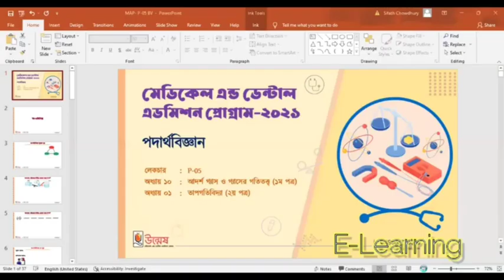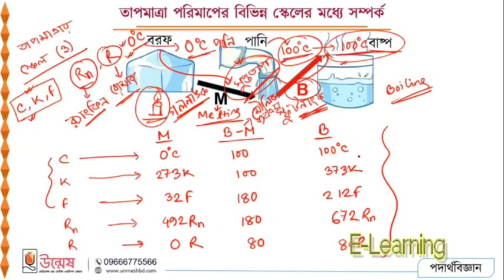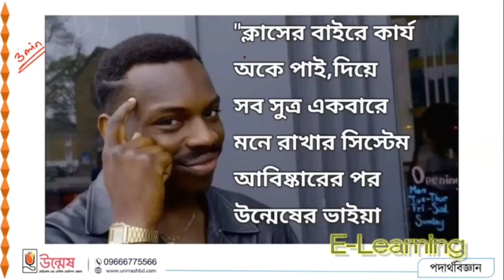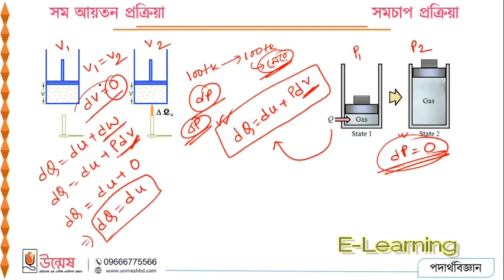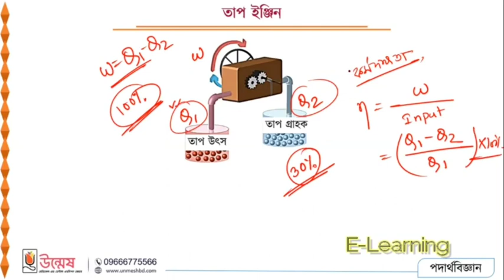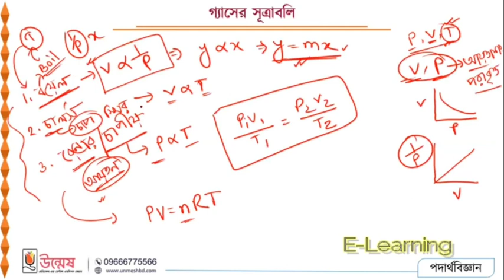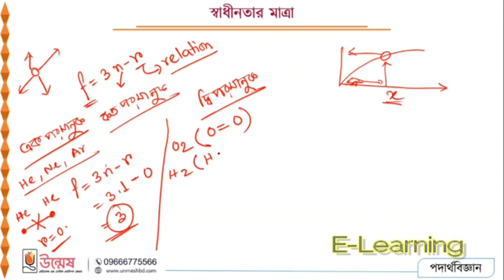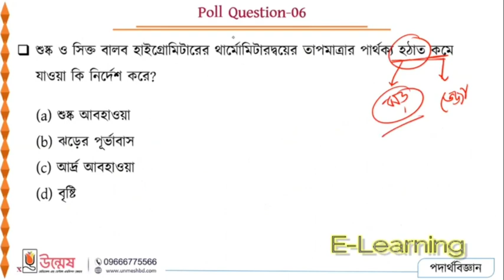P-05 | Unmesh Medical And Dental Admission Online Class